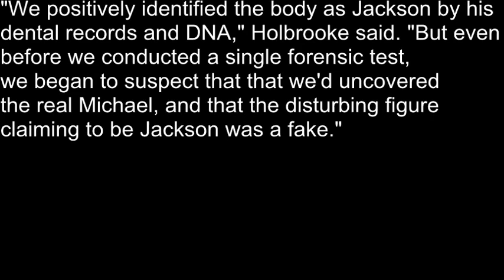Michael Jackson's Corpse Found in Neverland 2014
Micheal Jackson's Real Body Found?

SANTA BARBARA, CA—During a search for evidence at the Neverland Valley Ranch, investigators discovered a corpse that has been identified as that of Michael Jackson, Santa Barbara police officials announced Tuesday.

"Coroners have officially pronounced Michael Jackson dead. From what we can tell, he died between 18 and 20 years ago," forensic investigator Tim Holbrooke said. "We are not certain, at this time, who—or what—has been standing trial in that Santa Maria courthouse."

According to Holbrooke, Jackson's corpse was buried just inches below a stretch of the miniature-train tracks that run throughout Neverland. The largely desiccated corpse wore the remains of a red, zipper-covered leather jacket and a single glove.

"We positively identified the body as Jackson by his dental records and DNA," Holbrooke said. "But even before we conducted a single forensic test, we began to suspect that that we'd uncovered the real Michael, and that the disturbing figure claiming to be Jackson was a fake."

Holbrooke said that, although the corpse was in an advanced stage of decomposition, when investigators compared the body to early-career publicity photos of Jackson, they saw a striking resemblance in bone structure and facial features. But when they compared the body to photos taken after 1987, the resemblance was negligible.

"This discovery raises a lot of questions, but it also sheds light on a number of disturbing incidents," Holbrooke said. "Frankly, Jackson had been acting pretty strange."

Forensic experts and music critics are postulating that Jackson was dead before the release of the multi-platinum album Bad. Detectives are currently analyzing the lyrics to "Man In The Mirror" for any clues relating to a look-alike entity that many suspect murdered the youngest member of the Jackson 5 and assumed his identity.

"We believe that Neverland served as some sort of freakishly whimsical tomb constructed by Jackson's killer," Holbrooke said. "We also suspect that all of the iniquities that occurred on that ranch were the work of the imposter. I wouldn't have ever thought it possible, but we are looking at a situation where the sexual abuse of a 13-year-old cancer patient is the tip of the iceberg."

Holbrooke said that, while the living Jackson is the leading suspect in the murder investigation, he "could be another victim of some sort."

"Basically, we have no idea what type of creature we are dealing with," Holbrooke said.

A member of the investigative team that discovered Jackson's body described the experience as "otherworldly."

"As we neared the perimeter of Neverland, the dogs started whining and howling like crazy," Santa Barbara County detective Frank Poeller said. "We had to pull them into the house. When we got to Jackson's bedroom, one of them almost choked himself to death on his leash trying to get out through the window. Minutes later, the same dog led us to the corpse."

A representative from Jackson's self-created label, MJJ Productions, said he was not surprised to find out that the current Jackson is an imposter.

"When we were recording 'Heal The World' for Dangerous, I could tell something was terribly, terribly wrong," MJJ manager Luke Allard said. "Michael didn't seem like himself anymore. He'd demand bizarre food and sit for hours in a hyperbaric chamber. His appearance began to become more and more peculiar. Soon afterwards, he started wearing a mask and confiding in a chimpanzee."

"I remember thinking, 'This man has become a monster,'" Allard said. "If only I'd known how right I was."

Allard said he thinks that the imposter broke ties with Jackson's former friends and surrounded himself with children who were too young to notice the radical change.

Vanity Fair reporter Beth Pither visited Neverland in 1994.

"A strangely fearful staff member led me to Jackson, but ran off before I opened the door," Pither said. "Standing there with my hand on an ice-cold doorknob, I heard strange, unnatural sounds—leathery wings flapping, a sorrowful wail, and loud hissing. A wave of dread passed through me as I opened the door, but all I found was Michael and some kids in pajamas eating ice cream and watching 101 Dalmatians."

While their claims have not been corroborated, other Neverland visitors have reported that when Jackson entered a room, lights flickered, faucets ran blood-red, and screams escaped from the walls.

To aid in the investigation, the FBI enlisted Dr. Richard Weingarden, a noted expert on the paranormal from UC Santa Barbara. After only two hours, Weingarden abandoned the project.